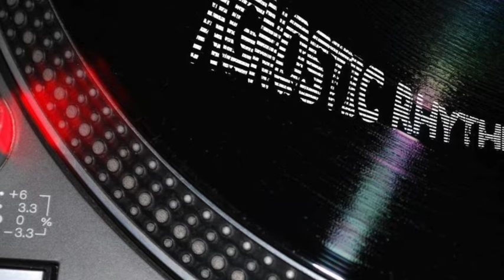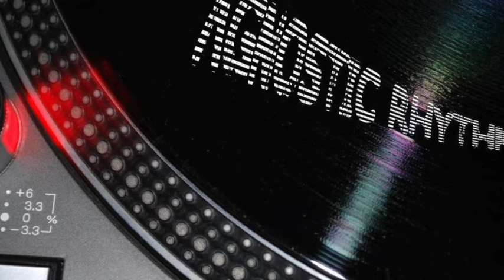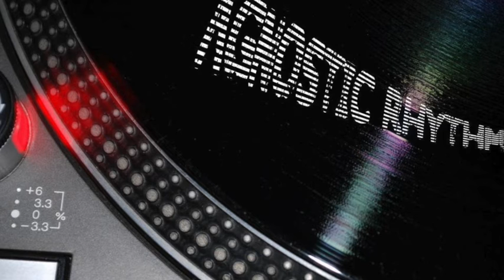Kai Alcé - Sheed's Move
Kai Alcé – Back In The Shit EP
Label: NDATL Music — NDATL019